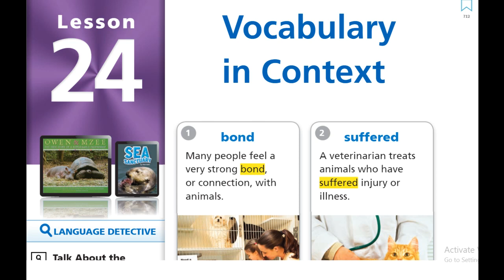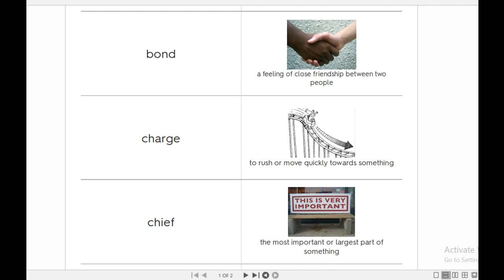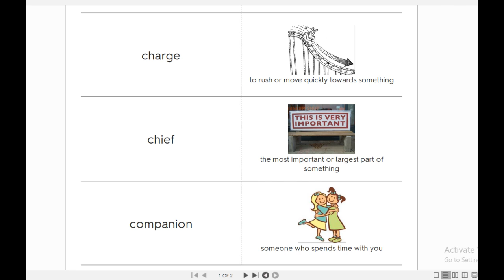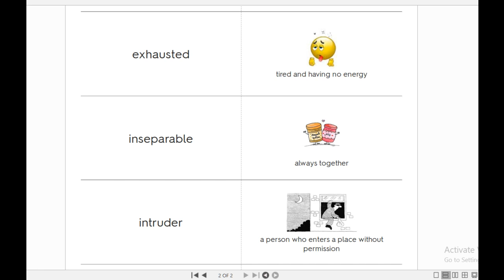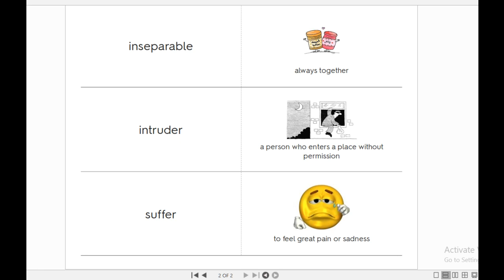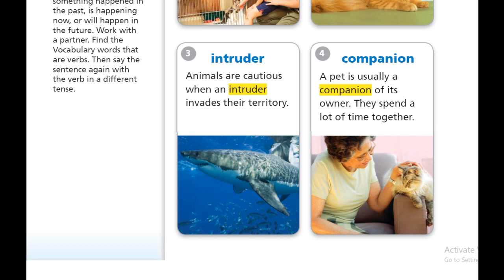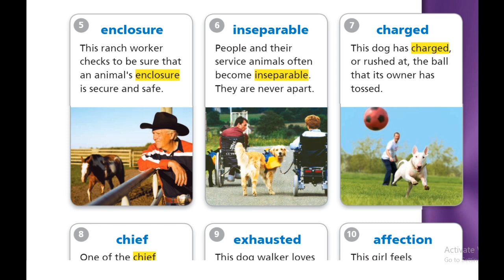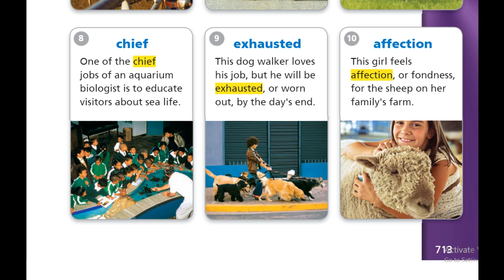31- Lesson 24 - vocabulary- Ayman Gomaa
Lesson 24 vocabulary